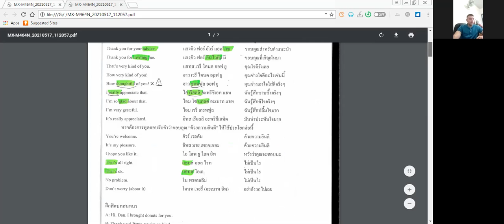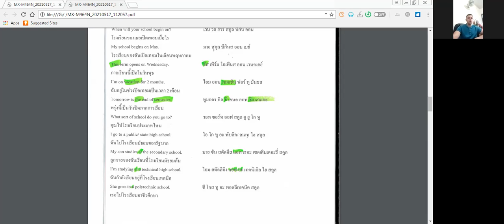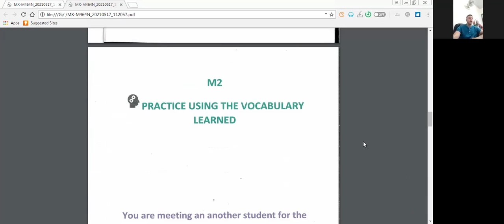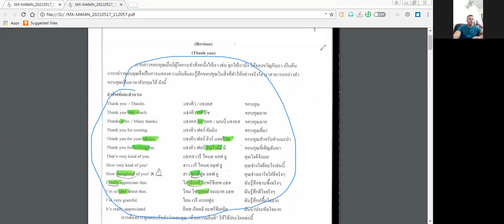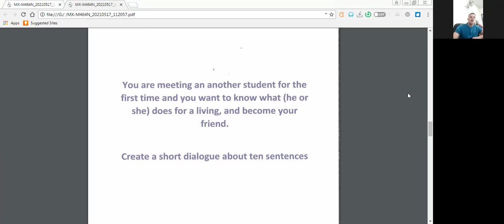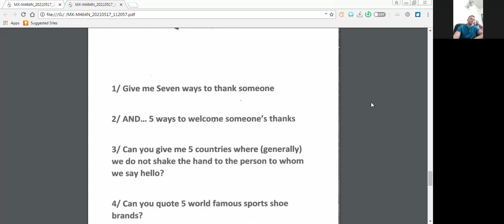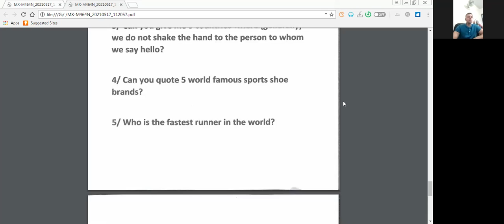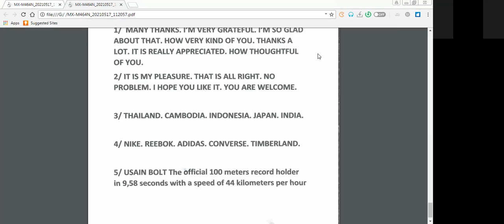17/05/2564 ม. 2 วิชา สนทนาภาษาอังกฤษ